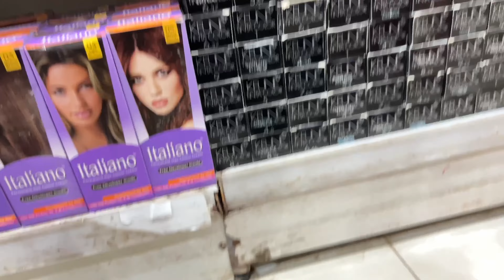Eid K Shopping//Shopping From Sale//Outing With Family//Daily Routine Vlog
Suit K Shopping From